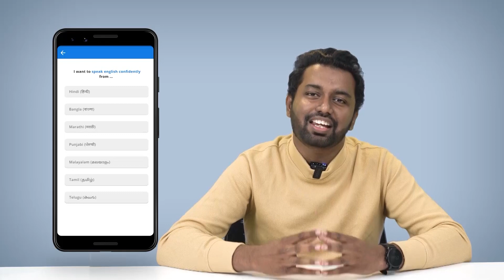నా Communication Skills ఇక్కడ నిలబెట్టింది | Smitha | Business motivation | Josh Talks Telugu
మీరు ఒక స్త్రీ అయినందున మీ కలల వైపు అడుగు వేయకుండా ఎవరైనా మిమ్మల్ని ఆపారా?పురుష పక్షపాతంతో సంబంధం లేకుండా స్త్రీ ప్రతి పని చేయగలదని నిరూపించేందుకు జీవితాంతం కష్టపడిన మహిళా పారిశ్రామికవేత్త కథ ఇది.

స్మిత గారి లాగా సంకల్పం మరియు అభిరుచితో మీ కలలన్నింటినీ నిజం చేసుకోండి జోష్ స్కిల్స్‌తో

Have anyone stopped you from Chasing your dreams just because you are a woman. This is a story of a woman entrepreneur who struggled all her life to prove that a woman is capable of doing everything irrespective of gender bias. This business motivation video will give you just the kick you need.

Smitha Krishnamurthy, Chairman & Founder of Bodha Homes Infra Pvt. Ltd is a Leading Real Estate Entrepreneur & Investment Advisor. She has beautifully explained how Communication Skills & Interpersonal skills helped her overcome all her fears and made her stand tall in business today. It's just a matter of determination to fulfill your dreams. Just that you need a strong will power and every woman can stand tall. Woman Empowerment is important in our society and she is a true pioneer in every sense.

స్మితా కృష్ణమూర్తి, బోధ హోమ్స్ ఇన్‌ఫ్రా చైర్మన్ & వ్యవస్థాపకురాలు. కమ్యూనికేషన్ స్కిల్స్ & ఇంటర్ పర్సనల్ స్కిల్స్ తన భయాలన్నింటినీ అధిగమించి, ఈరోజు వ్యాపారంలో ఉన్నతంగా నిలిచేలా ఎలా సహాయపడిందో ఆమె అందంగా వివరించారు. ఇది కేవలం మీ కలలను నెరవేర్చుకోవడానికి సంకల్పం మాత్రమే. మీకు బలమైన సంకల్ప శక్తి అవసరం అప్పుడు ప్రతి స్త్రీ తన సొంతంగా ఎంతో సాధించగలడు.

Josh Talks passionately believes that a well-told story has the power to reshape attitudes, lives, and ultimately, the world. We are on a mission to find and showcase the best motivational stories from across India through documented videos, motivational speeches, and live events held all over the country. Josh Talks Telugu aims to inspire and motivate you by bringing the best Telugu motivational videos and stories in Telugu. What started as a simple conference is now a fast-growing media platform that covers the most innovative rags to riches, struggles to success, zero to hero, and failure to success stories with speakers from every conceivable background, including entrepreneurship, women’s rights, public policy, sports, entertainment, and social initiatives. With 10 languages in our ambit, our stories and speakers echo one desire: to inspire action. Our goal is to unlock the potential of passionate young Indians from rural and urban areas by inspiring them to overcome the challenges they face in their careers  and helping them discover their true calling in life.

ఒక మంచి కథ వ్యక్తి యొక్క జీవితం ధోరణి మరియు అంతిమంగా ప్రపంచాన్ని మార్చే శక్తి ఉందని జోష్ టాక్స్ తెలుగు విశ్వసిస్తుంది. డాక్యుమెంట్ చేయబడిన వీడియోలు, ప్రేరణ కొరకు ప్రసంగాలు మరియు దేశవ్యాప్తంగా జరిగే ప్రత్యక్ష ఈవెంట్‌ల ద్వారా, భారతదేశం అంతటా అత్యుత్తమ ప్రేరణాత్మక కథనాలను కనుగొని ప్రదర్శించే లక్ష్యంతో మేము ఉన్నాము. జోష్ టాక్స్ తెలుగు చక్కని ప్రేరణాత్మక వీడియోలు మరియు కథనాలను తెలుగులోకి తీసుకురావడం ద్వారా మీలో స్ఫూర్తిని నింపి ఉత్తమ దారిలో నడిచేలా చేయడాన్ని లక్ష్యంగా పెట్టుకుంది. ఒక సాధారణ కాన్ఫరెన్స్‌గా ప్రారంభమయ్యి, నేడు Rags to Riches, struggle to success, zero to hero, and failure to success, career guidance వంటి నేపథ్యాలలో, వ్యవస్థాపకత, మహిళల హక్కులు, క్రీడలు, వినోదం, సామాజిక కార్యక్రమాలు, పబ్లిక్‌తో సహా ప్రతి ఊహించదగిన నేపథ్యం నుండి స్పీకర్‌లతో ఇప్పుడు వేగంగా అభివృద్ధి చెందుతున్న మీడియా ప్లాట్‌ఫారమ్. స్ఫూర్తిని కలిగించడమే లక్ష్యంగా 10 భాషలతో, మేము,  మా కథనాలు మరియు స్పీకర్లు సంకల్పిస్తున్నాం. గ్రామీణ మరియు పట్టణ ప్రాంతాల నుండి యువ భారతీయుల సామర్థ్యాన్ని అన్‌లాక్ చేయడం ద్వారా వారి కెరీర్‌లు లేదా వ్యాపారంలో వారు ఎదుర్కొంటున్న సవాళ్లను అధిగమించి, motivate చేసి, జీవితంలో వారి నిజమైన సంతృప్తిని కనుగొనడంలో వారికి సహాయపడటం మా లక్ష్యం.